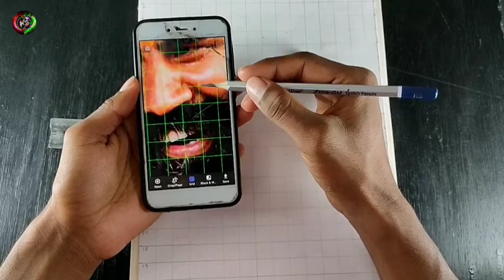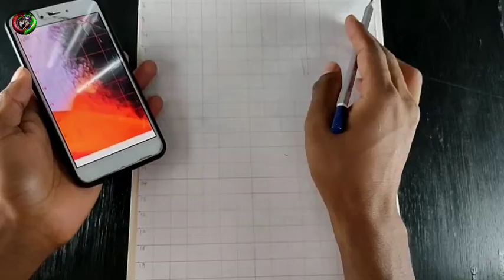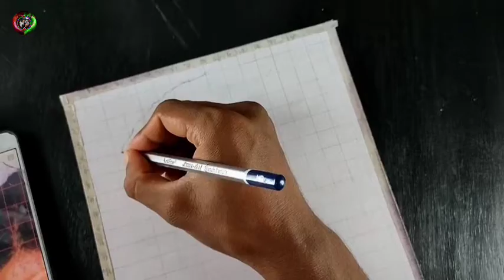❣️baba ramdev❣️|baba ramdev ✍️drawing|swami ramdev drawing|how to ✍️draw baba ramdev|siyaram k art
1/kneaded eraser
2/tombow zero eraser 👉:

3/Fixative Spray👉:
4/Electric eraser
5/Cotton Swabs
6/Blending stumps

Cover topic👇👇👇
baba ramdev
baba ramdev drawing
swami ramdev drawing
how to draw baba ramdev
siyaram k art
drawing baba ramdev
swami ramdev baba drawing
baba ramdev ji drawing
drawing
ramdev ji pir baba ki drawing
baba ramdev ji drawing pencil
baba ramdev ji sketch drawing
swami ramdev
ramdev drawing
ramdev
baba ramdev ji ramdevra
how to draw ramdev baba
drawing swami ramdev
baba ramdev song
baba ramdev g
ramdev portrait drawing
kids drawing swami ramdev
baba ramdev ji